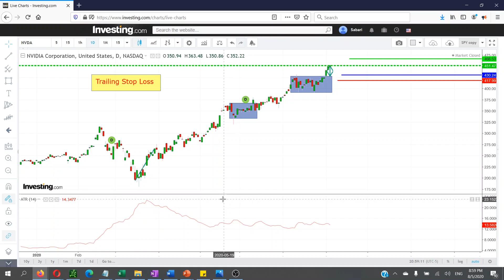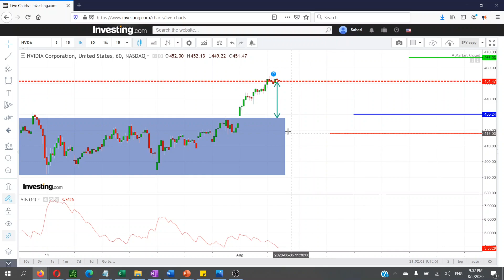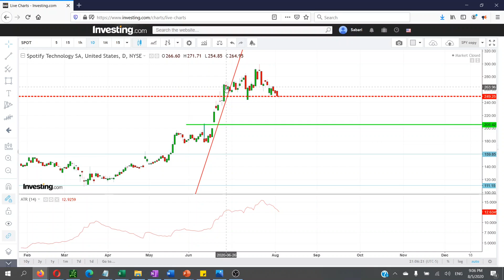How to multiply your profits in Stock Market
This video will help to cut your losses in an efficient way and run your profits